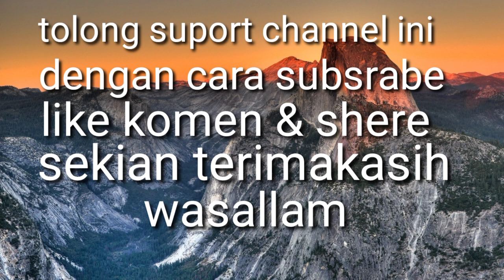JERMAM VS MTB || main gasing jaman dulu sampai sekarang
Main gasing jaman dulu sampai sekarang, masi di teradisikan.
Bahkan makin mantap.
Lawan jeruk manis vs montong baru.
5 gasing sekali tanding lawan 1vs 1

Tok sasikan permainan ini.
Moga terhibur dengan video ini

Jika merasa terhibur.
Yuk dukung channal ini
Dengan sarat like subsrabe komen  & sher sebanyak banyaknya

Sekian terimakasih wasalam